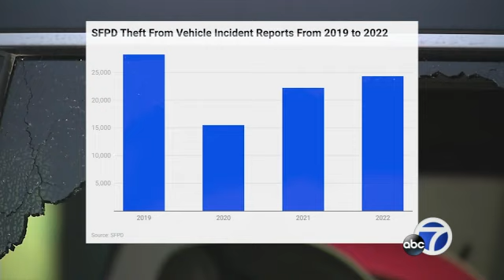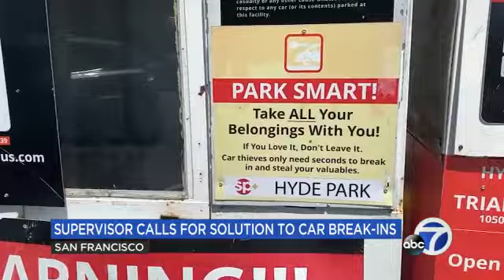071123 SF CAR BREAK-INS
IN SAN FRANCISCO, SUPERVISOR DEAN PRESTON IS CALLING FOR A PUBLIC HEARING TO ADDRESS THE ON-GOING CAR BREAK-INS AT SOME OF THE CITY'S TOP TOURIST DESTINATIONS.
AS ABC7 NEWS REPORTER SUZANNE PHAN TELLS US.. THE SUPERVISOR WANTS AN HONEST CONVERSATION ABOUT WHAT'S WORKING AND WHAT'S NOT.